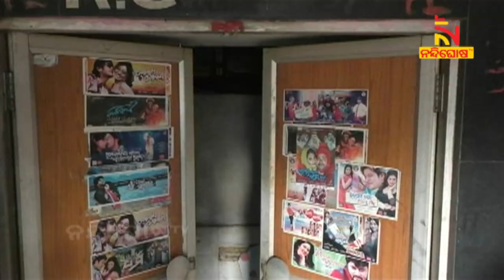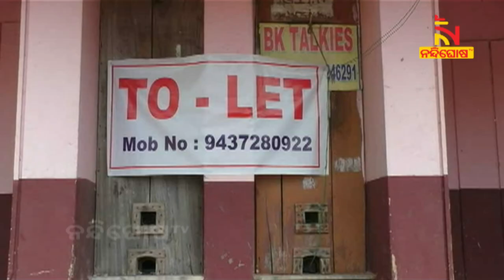Film Theaters In Salipur Closed Permanently For Huge Losses | NandighoshaTV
କିଛି ବର୍ଷ ହେଵ ସିନେମା ହଲ ଗୁଡ଼ିକ କ୍ଷତି ରେ ଚାଲୁ ଥିବା ଦେଖି ସାଲେପୁର ଅଞ୍ଚଳରେ ଥିବା ମାଲିକ ମାନେ ହଲ ଗୁଡ଼ିକ ସମ୍ପୁର୍ଣ ବନ୍ଦ କରି ଦେଇଛନ୍ତି ଆଉ ବାଟରେ ଗଲା ବେଳେ ଏହି ସିନେମା ହଲ ଗୁଡ଼ିକ ସ୍ମୁତି ହୋଇ ରହି ଯାଇଛି.

* DishTV Channel No: 1367
* Airtel Digital TV Channel No: 611
* TATASky Channel No: 1779
* hathw@y Channel No: 731
* Ortel Channel No: 707
* Videocon d2h Channel No: 840
* SITI Channel No: 17 & 458
* GTPL Channel No: 719
* SUN Direct Channel No: 667
* Asianet Channel No: 219